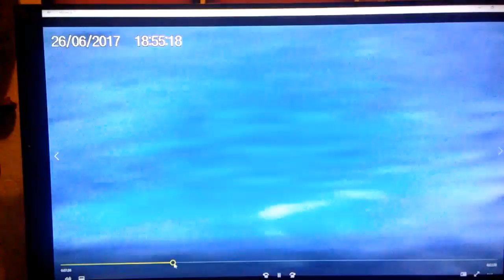June 26, 2017